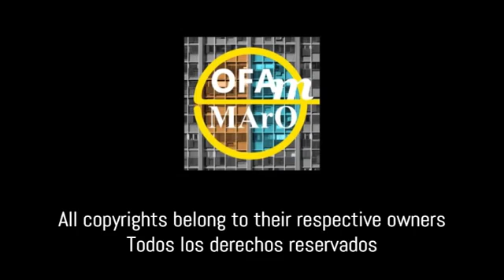Muestra Virtual de mis obras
Dibujos realizados sobre papel con birome negra y tinta china aguada de 70 cm x 50 cm